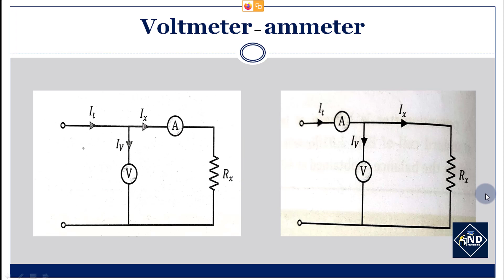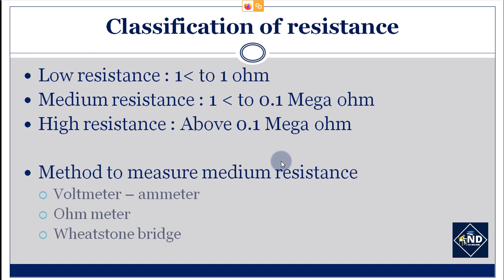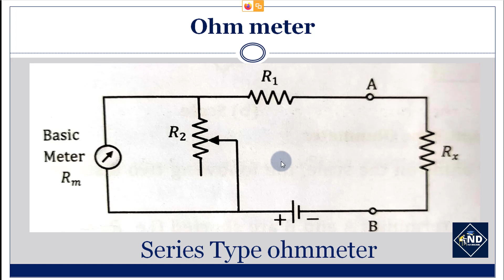Lecture 7 | Measurement of Medium Resistance | Electrical Instrumentation | Gujarati|NIKUNJ D SHYARA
Lecture 7 - Measurement of Medium Resistance
Chapter 2 - Potentiometer and Bridge
Subject : Electrical Instrumentation (3330903)
Semester - 3rd